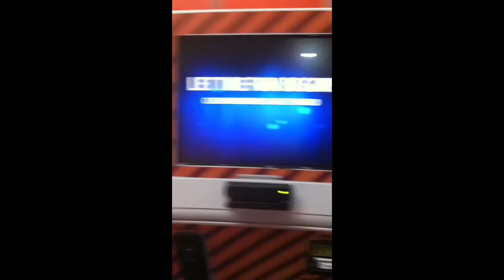Arcade at The Island